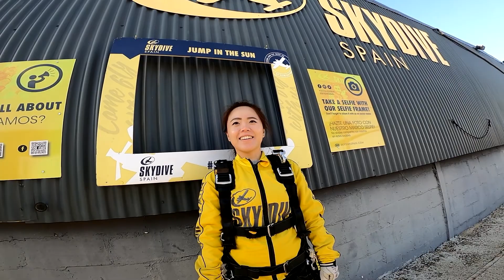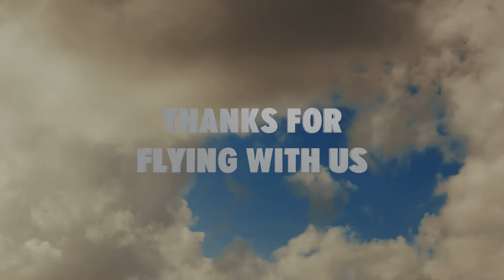Proposal marriage at Skydive Spain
Watch out one of the more incredible moment in our dropzone. This couple wil remember this moment forever.

What a mix of emotions!

If you want to live an unique moment like that, just ask us for that.